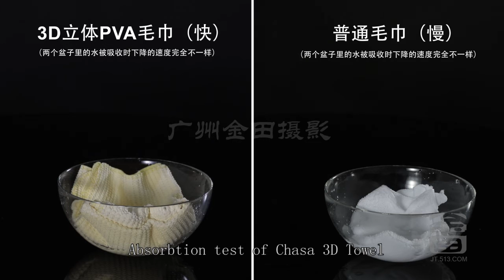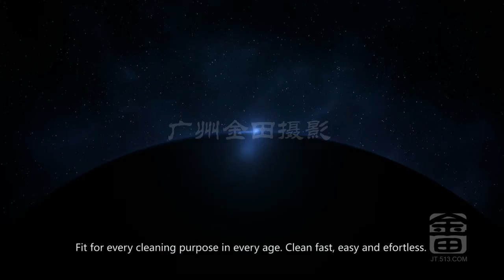Chasa 3D Chamois Towel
Chasa Wipe it present you the easier way to wipe for every purpose.. can be use to dry your body, erase your sweat and even though perfect for swimmer to keep your body clear after you swim.. Chasa chamois 3D towel will absorb water and dirt perfectly in your loveley belonging,,

Chasa Wipe it - Match for every cleaning activity,, try it and feel the different

Follow our IG: chasa_wipeit & our Twitter: @chasachamois